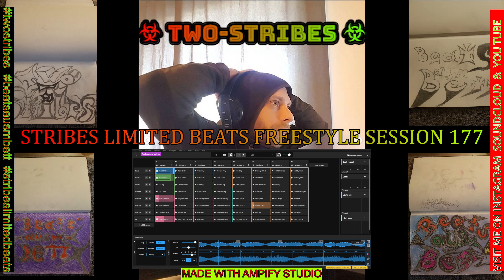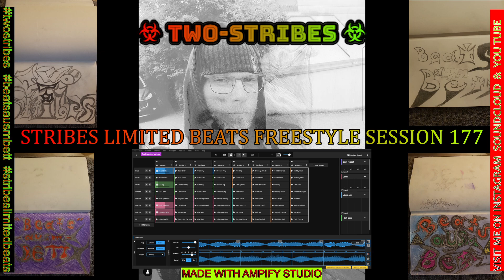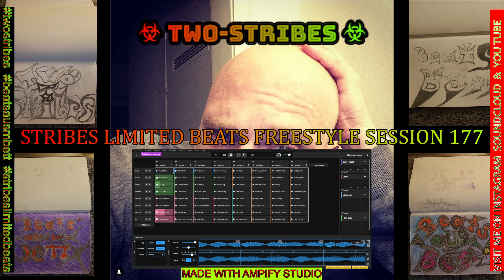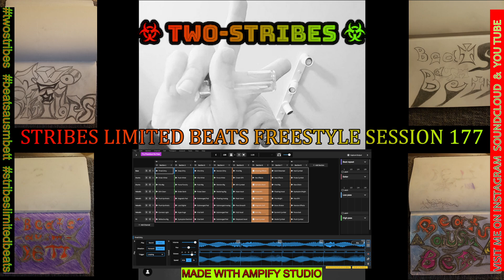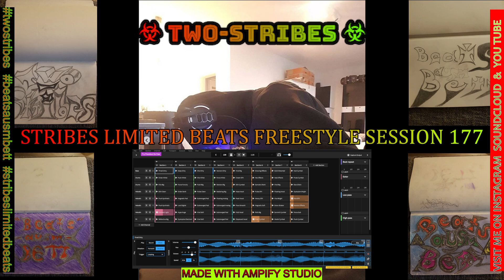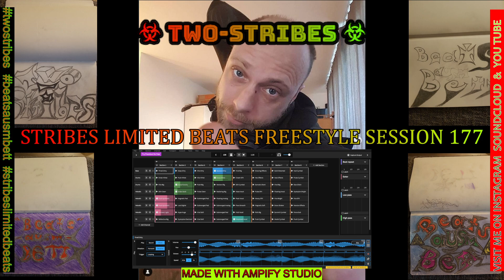STRIBES LIMITED BEATS FREESTYLE SESSION 177